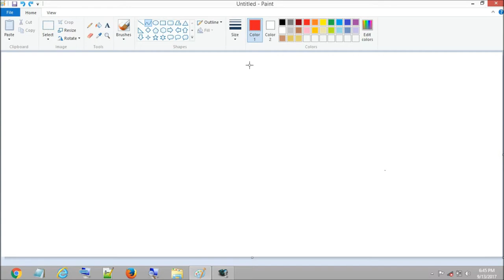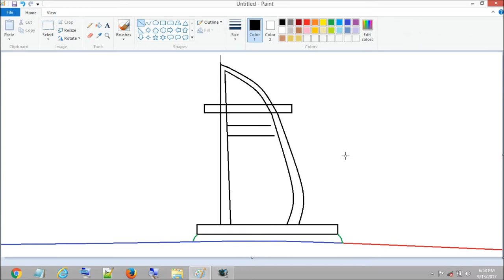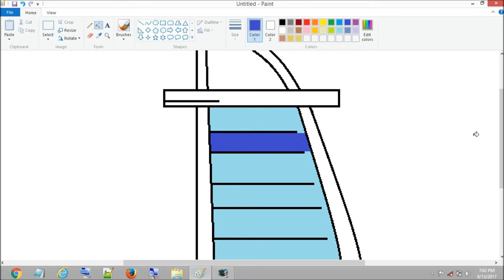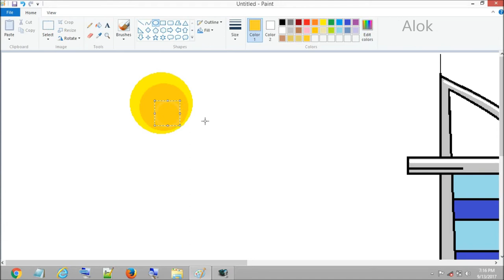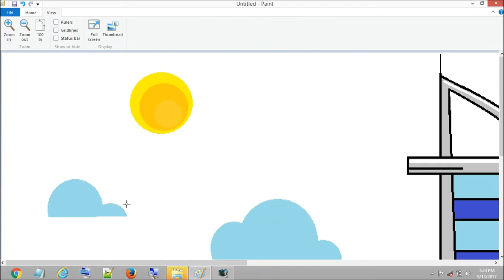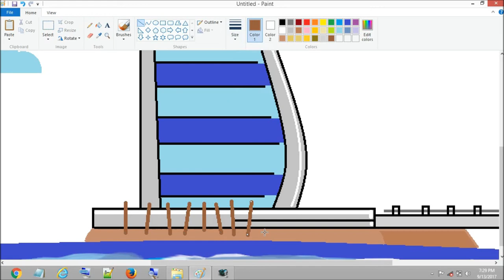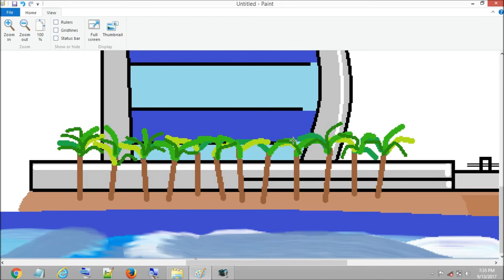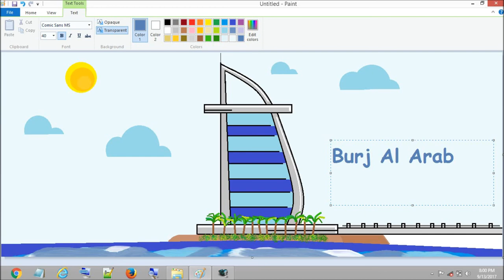How to Draw Burj Al Arab Hotel in Ms Paint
How to draw sweets Luxurious Burj Al Arab 5 star hotel ms paint for fun. enjoying this video with background music.  ( فندق برج العرب - دبي )